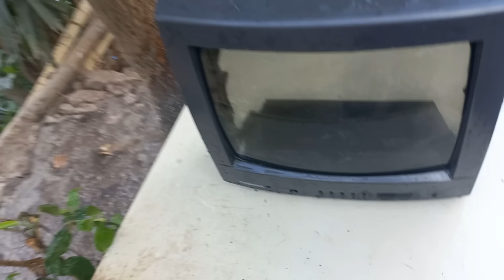no botes tus pantallas en des usos sin antes de ver este video, genial idea con pantalla en des uso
en este video les enseñare el paso a paso de como ise una lampara de mesa usando una pantalla de televisor en des uso